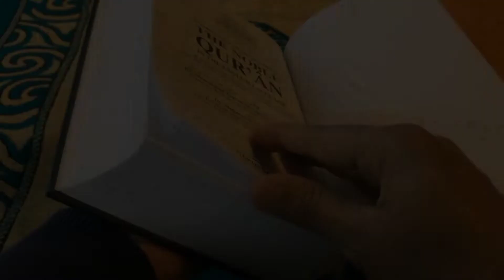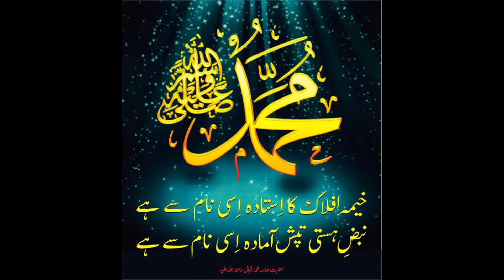Huzoor ﷺ ki Paidaish ka khubsurat waqia // मोहम्मद ﷺ के पैदाइश का खुबसूरत वाक्या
Is video main hamne Huzoor ﷺ ki Paidaish ka mukhtasar wakiya bataya hai jise sunkar aapka iman taza ho jayega Insha Allah,
 ______Like & share _____

huzoor ke betion ke naam, huzoor ki paidaish ka bayan, Wiladat ka bayan,